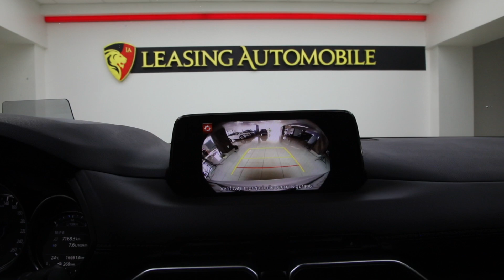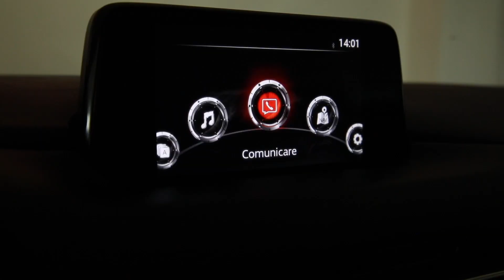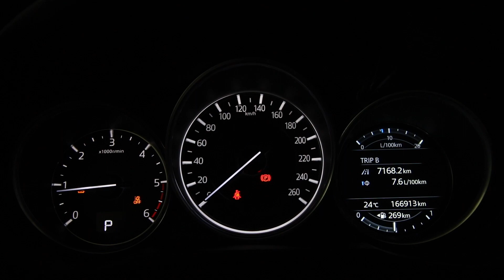MAZDA CX5 MODEL 2017 OFERTA 3230 LEASINGAUTOMOBILE.RO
Iasi
Șoseaua Păcurari 157, Valea Lupului
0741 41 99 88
Galati
Blvd. Henri Coanda nr. 5
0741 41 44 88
Bucuresti
Calea Bucurestilor Nr. 95-97
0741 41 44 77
Cluj-Napoca
Str. Traian Vuia Nr. 182A
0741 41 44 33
Arad
Calea Timisorii nr. 142
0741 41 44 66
Craiova
Punct de consultanta si livrare
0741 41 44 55